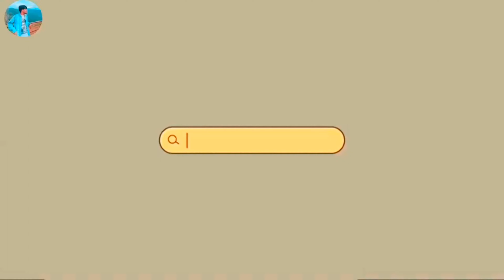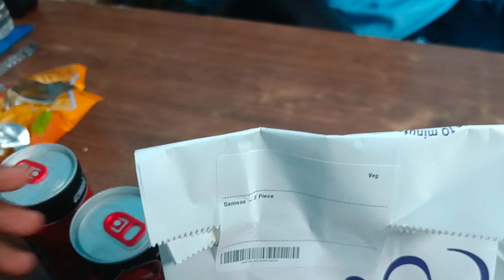Zepto free foods || zepto cafe || goodies from zepto